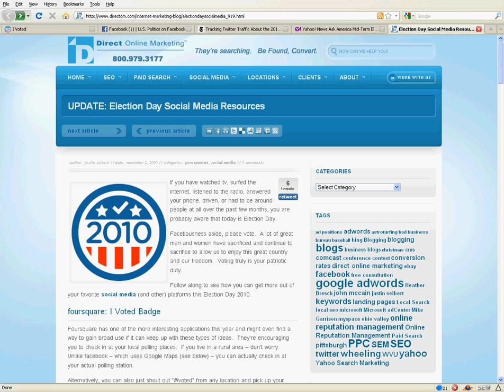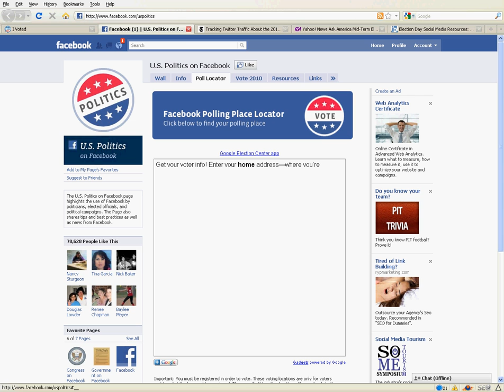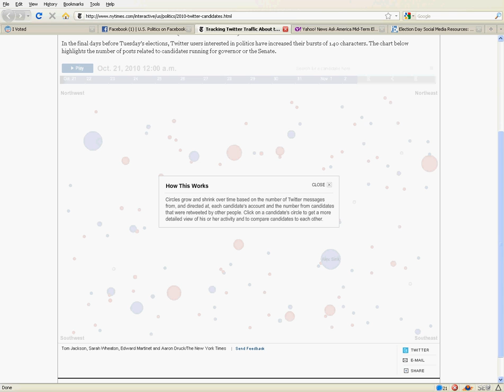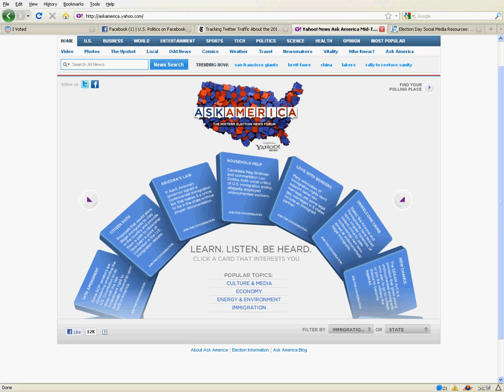Election Day 2010 Social Media Resources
A review of what social media platforms and other sites are providing for election day this year . Looks at foursquare, facebook, Google, the NY Times, twitter, and Yahoo!